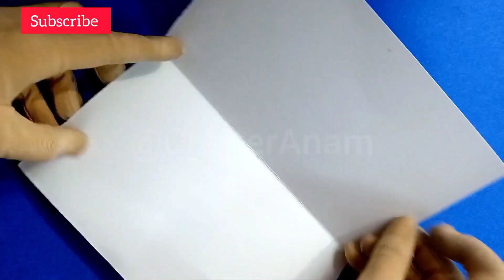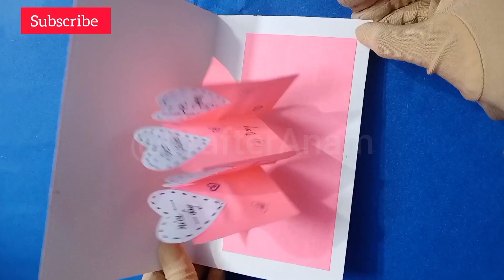Cute Gift Idea - Heart theme edition - Long Version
cute gift
cute gift ideas for best friend
cute gifts for bff
cute gift for best friend
cute gift ideas for boy
cute gift craft
cute gift box
cute gifts for girls
cute gift ideas for birthday
cute heart gift ideas
handmade heart shaped gift box
cute heart crafts
gift ideas
 gift guide
chocolate gift ideas
gift ideas for men
 gift ideas
gift guide 2024
mens gift guide
gift, idea
cute
best friend gift ideas
gift guide for him
gift ideas for boy
holiday gift guide
gift ideas 2024
ideas
gifts
 gift guide
 bff gift
best gift
 best friend gift
gifts with paper
diy cute thoughtful crafts